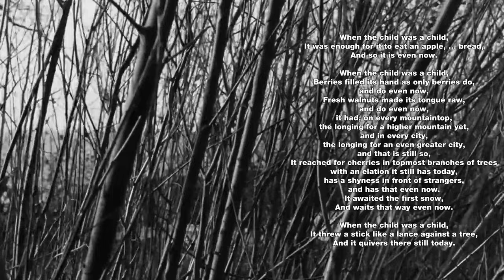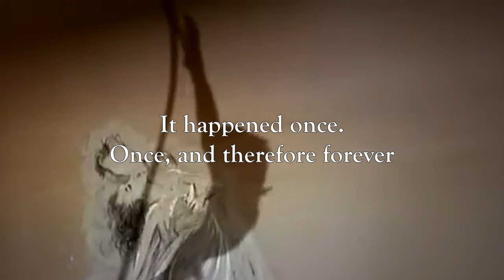ANGELS AMONG US: Exploring EXISTENTIALISM in WINGS OF DESIRE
Today we talk about the poetry and the everyday divinity in Wim Wenders' film WINGS OF DESIRE (1987). We discuss the grief and existentialism of a broken and divided city, and the purpose of the angels who walk among us. And through it all, the story of an angel who falls in love with a woman on earth.

Thank you so much for the support on the last couple videos! We are at 2000 subs, and my channel is now monetized!!! You're all the best, and I hope you enjoy the videos I have in store.